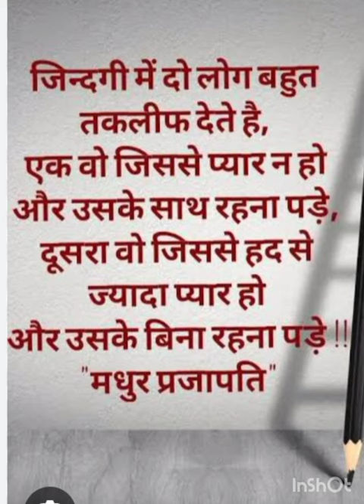motivation new trandig short video 🌹🌹🙏🙏🙏❤️